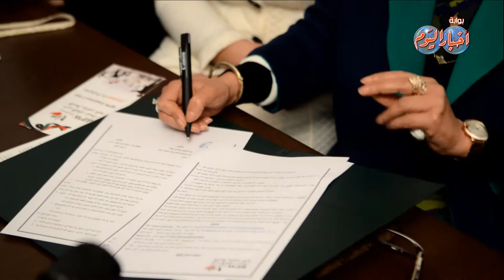تدشين نادي الإمارات لسيدات الأعمال والمهن الحرة بمصر